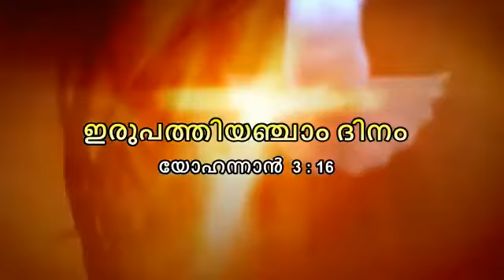Mar Thoma Yuvajana Sakhyam | Mission & Evangelism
Great Lent morning meditation |
Day 25